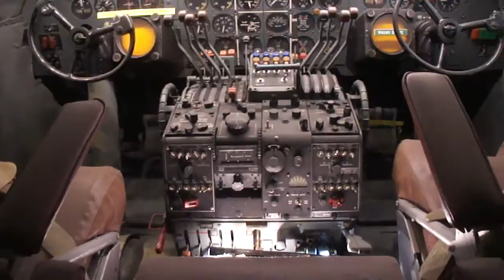American Airlines Douglas DC-7 Cockpit and Cabin Tour | Air and Space Museum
The legendary, classic Douglas DC-7 of American Airlines on display at the National Air and Space Museum, in Washington DC. The cockpit view and cabin walk through of this DC-7 really shows how aviation has changed by means of technology and air travel itself.